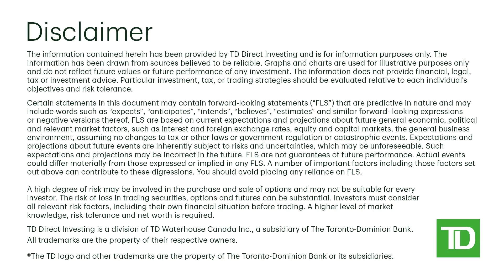What is a stock warrant?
Many of us have used a coupon to get a discount on some sort of good or service. In the investing world, stock warrants can be thought of in a similar way. Learn more about them in this edition of Your Investing Minute.